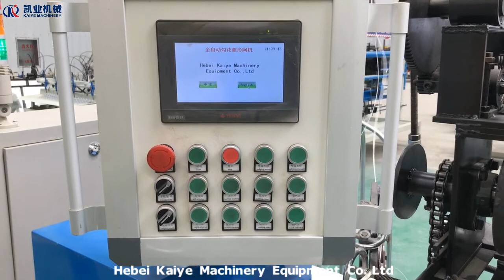Automatic compact roll mesh chain link fence machine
Mechanical specifications :
1✓ Wire diameter : 1.8-4.0 mm
2✓ Mesh hole size : 30-100 mm
3✓ Machine width : 1000 mm-3000 mm
4✓ Mesh edge type : Knuckled and twisted
5✓ Use compacting machine to make it into rolls.
6✓ The tensile scope of the wire 300-500N/ M2 ㎡
7✓ Production speed : 80-180 square meter/ hour
8✓ Voltage: 220V /380V /415V /440V /customized
9✓ Advantage: Automatic adjustment of mesh width

Hebei Kaiye Machinery Equipment Co.,Ltd
Manager : Larry
Skype : Larry-56789
Factory Add : Xutuan Industrial Zone, Anping, Hebei, China.